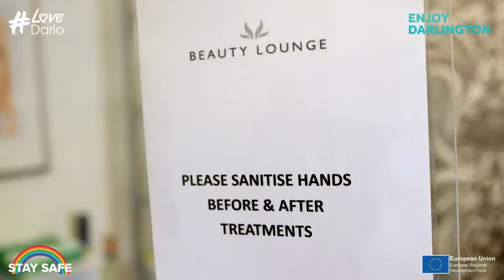Enjoy Darlington - Hair and Beauty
Video by Scott Akoz